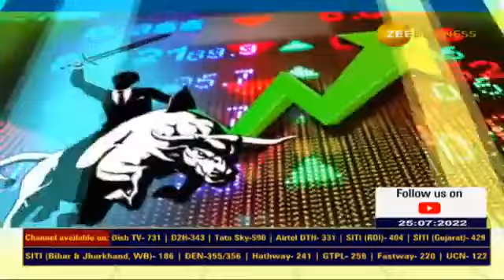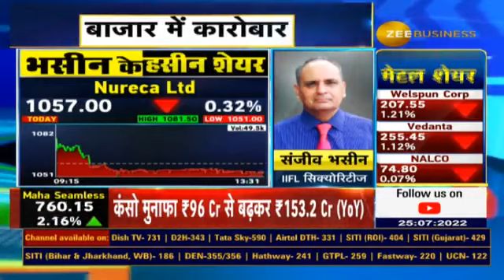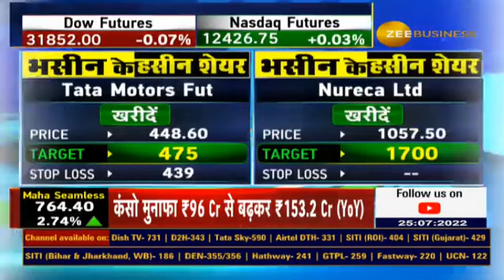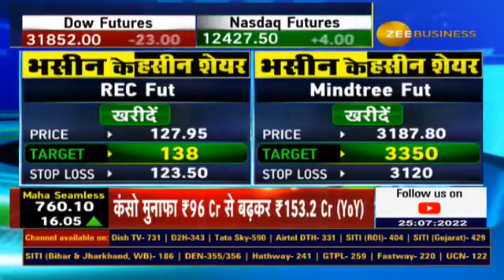Nureca Ltd, Tata Motors Fut and Rec Fut: Sanjiv Bhasin Stock recommendations for Today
✨📉IIFL सिक्योरिटीज के संजीव भसीन ने Nureca Ltd, Tata Motors Fut और Rec Fut में क्यों दी खरीदारी की सलाह?

क्या रखें टार्गेट्स?  जानिए यहां